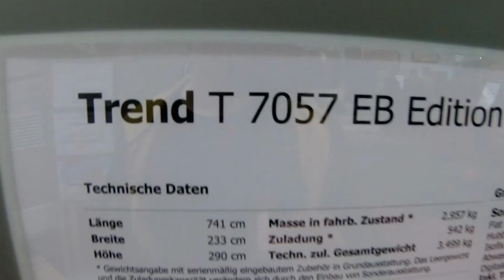Motorhome Tour | Dethleffs Trend T 7057 EB Edition | Semi-Integrated | Made in Germany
Dethleffs Trend T 7057 EB Edition

Caravan Salon Dusseldorf 2022 in Germany